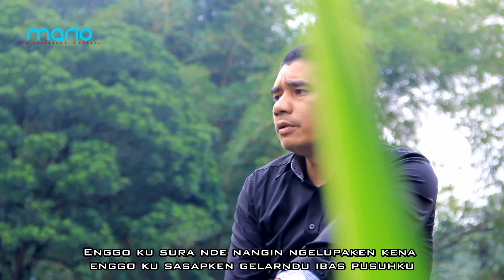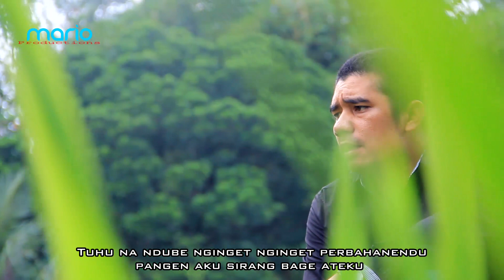Jovri tarigan-La Tersirangken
Mario production